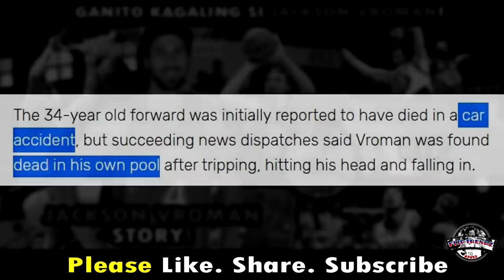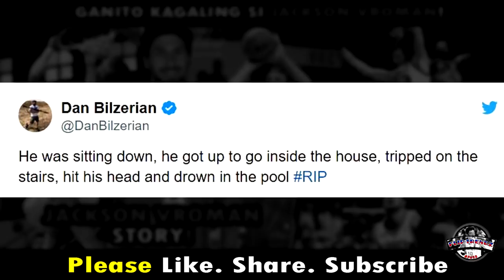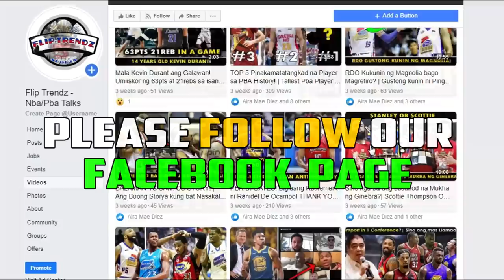Ang Bigating Import ng Brgy. Ginebra! | Anu ang Ikinamatay ? | The Jackson Vroman Story!